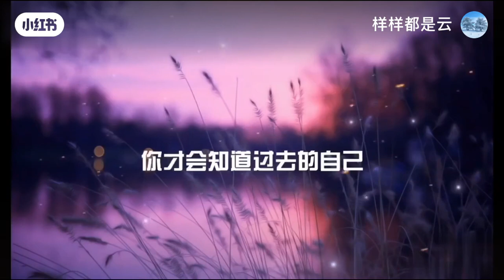如何活在当下 ! ! !